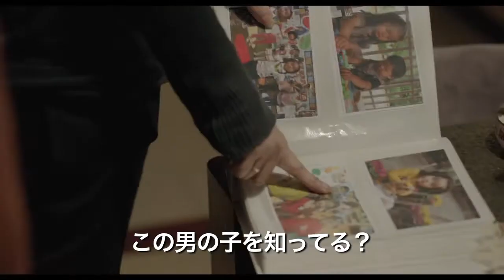映画『二重生活』予告編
『二重生活』
2015年1月24日(土)より、新宿K's cinema、渋谷アップリンクほかにて公開中、全国順次公開

とある事件。被害者の女性と数時間前まで一緒にいた男は、二つの家庭を持っていた。
中国の鬼才ロウ・イエによる、予測不能の‹メロドラマ・ミステリー›

監督・脚本：ロウ・イエ　脚本：メイ・フォン,ユ・ファン
撮影：ツォン・ジエン　編集：シモン・ジャケ
出演：ハオ・レイ,チン・ハオ,チー・シー,ズー・フォン,ジョウ・イエワン,チャン・ファンユアン,チュー・イン
2012年／中国、フランス／98分／1:1.85／DCP
配給・宣伝：アップリンク